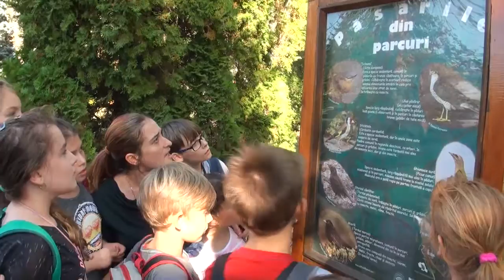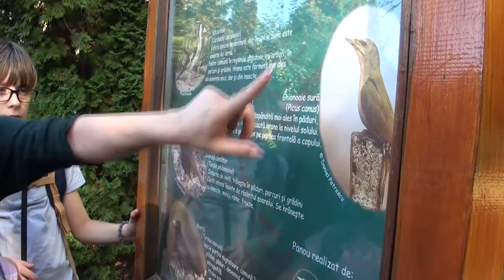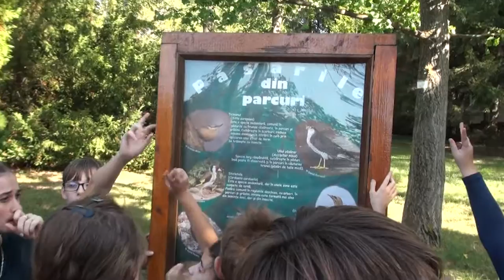E-lesson - Copou Park, Romania - Birds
E-lesson presenting the Copou Park ecosystem, placed in Iasi-Romania, as a framework for raising and breeding various bird species.
Video covers information about 6 bird species and specifications related to type of places they live, to the way they build the nest and surviving aspects, colour of feathers, sizes, feeding:
The Wood Nuthatch (Sitta europaea)
The Sparrowhawk (Accipiter nisus)
The Goldfinch (Carduelis carduelis)
The Grey Woodpecker (Picus canus)
The Song Thrush (Picus canus)
Common Blackbird (Picus canus)

Video has been created within the E-Learning from Nature project funded by the European Commission
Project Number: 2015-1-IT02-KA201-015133